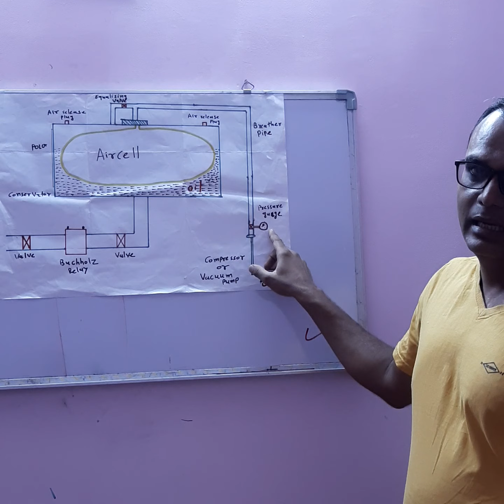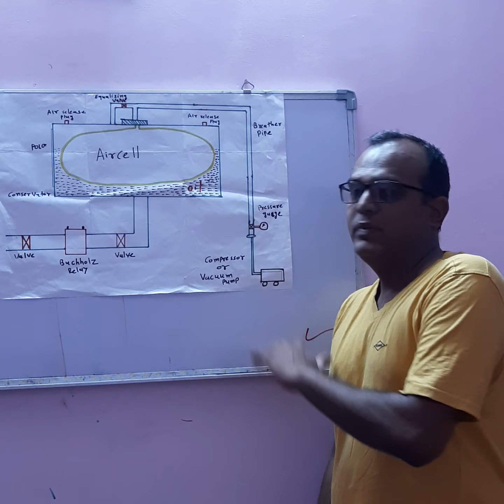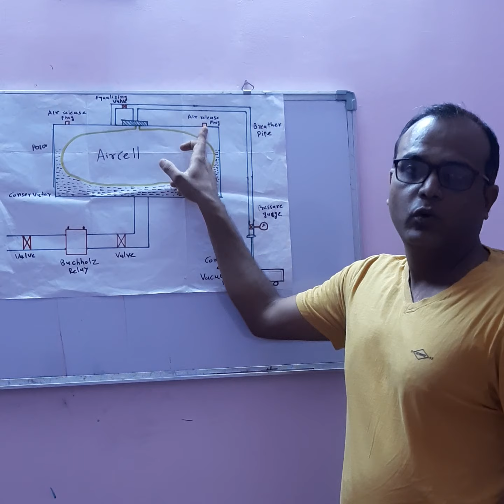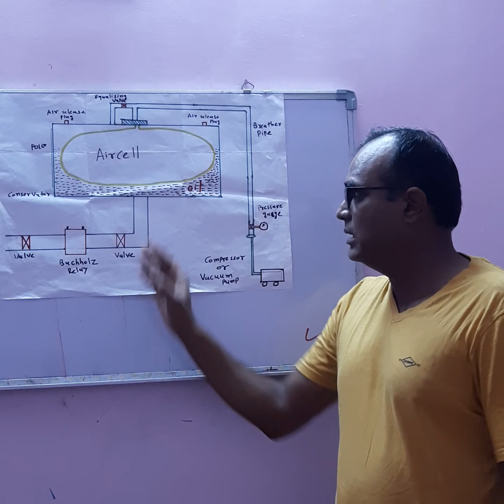How to charge/ commission Aircell in transformer conservator by vimal patel.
How to charge/ commission Aircell in transformer  conservator.My video is useful for people who work in a transformer company.